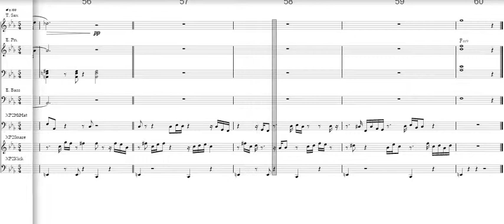Run Away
A jazz fusion romp that cooks. The quartet of tenor sax, piano, bass and drums.